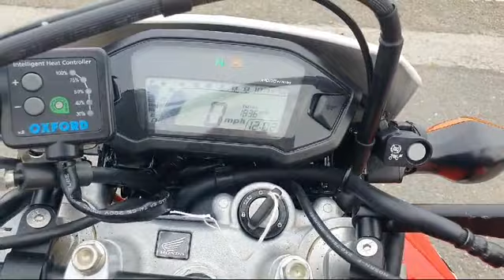Honda CRF 250cc